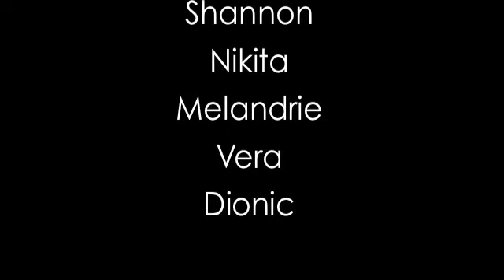Cederberg Photo shoot 2011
Behind the scenes video of our photo shoot in the cederberg.

Behind the scenes video footage shot by Thomas Ferreira. Not Thomas van Zyl as listed in credits. Sorry Thomas!